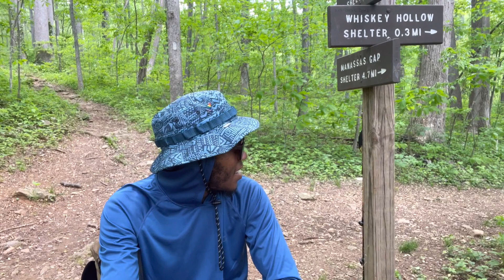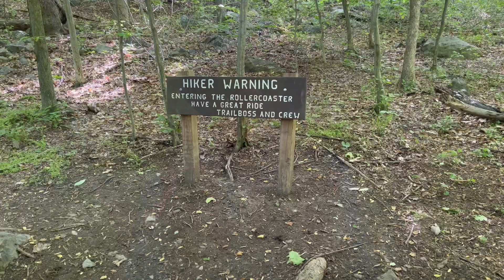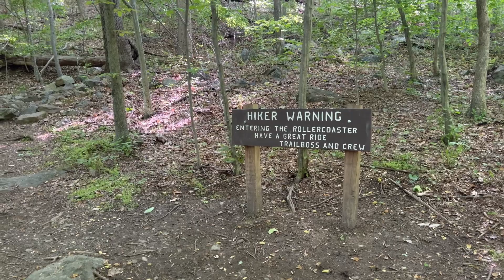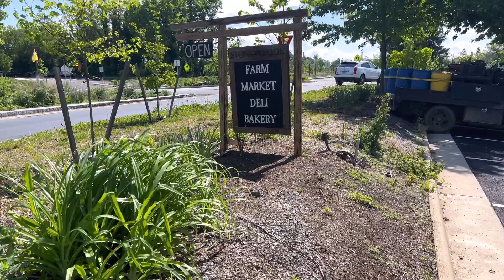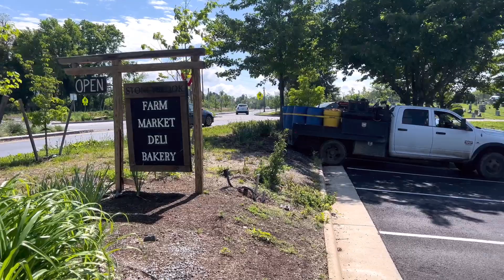Episode 19: Harper’s Ferr….mily Reunion | Front Royal To Harper’s Ferry | Appalachian Trail 2022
Front Royal, VA to Harper’s Ferry, WV
AT Mile 980.5 to 1026.1